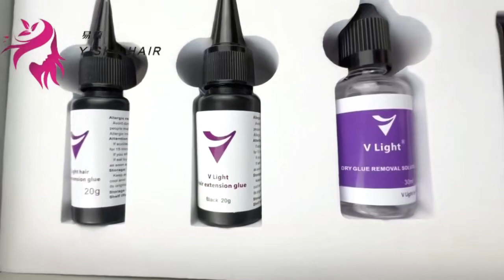Vlight hair extensions machine#vlight vlights#